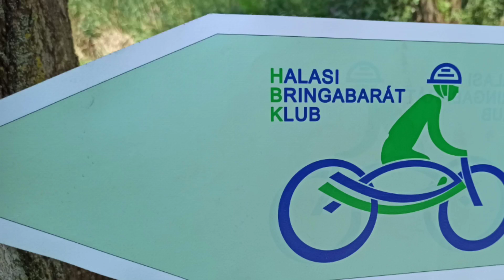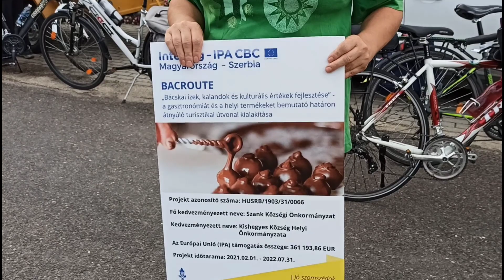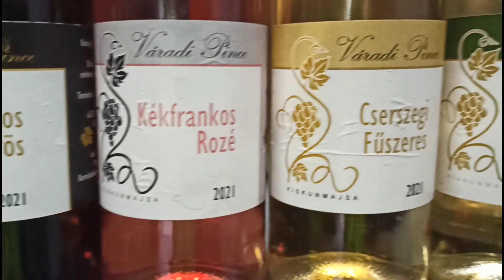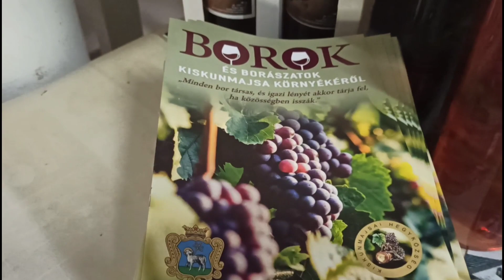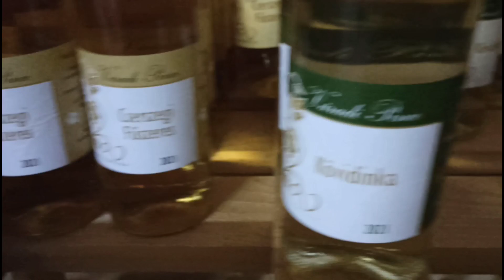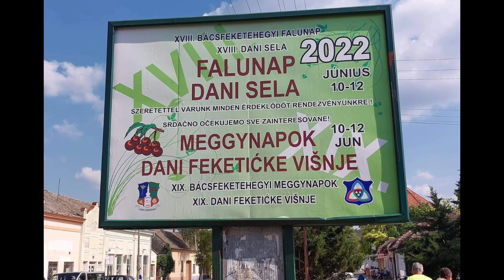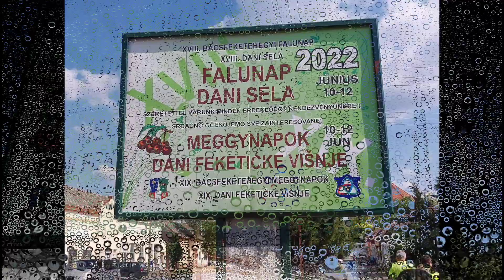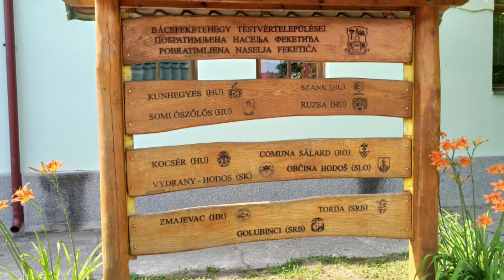Gasztro túra a Bácskában